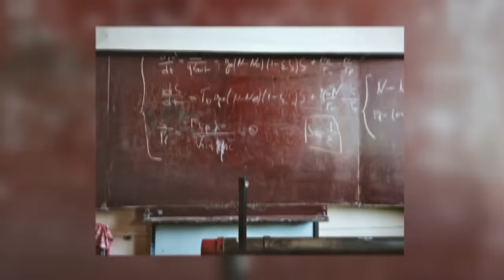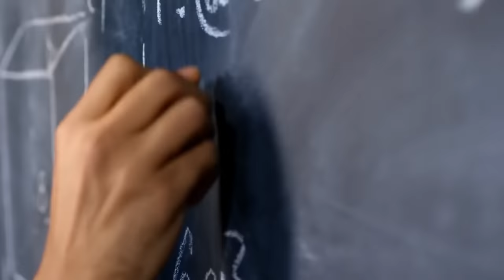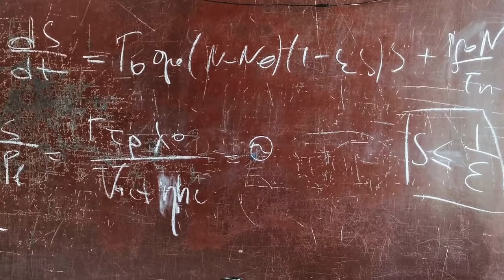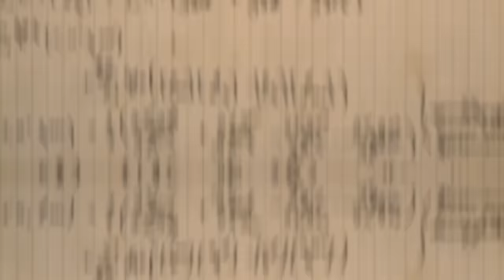Arrivé avec 20 minutes de retard au cours, sa solution à deux problèmes a étonné son professeur...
Aujourd'hui, je vais vous raconter une histoire très courte à propos d'un homme, histoire qui est survenue il y a de nombreuses années, et bien qu'elle n'ait en soi rien d'extraordinaire, elle a pu, sans exagération, changer la vie de millions de personnes dans le monde, et toute personne qui se respecte et ayant réussi dans la vie la connait d'une certaine manière... Et d'ailleurs, je pense que chacun d'entre vous devrait aussi l'entendre...

Pour soutenir la chaîne Faits Intéressants du Monde, aimez et partagez une
vidéo intéressante avec vos amis.